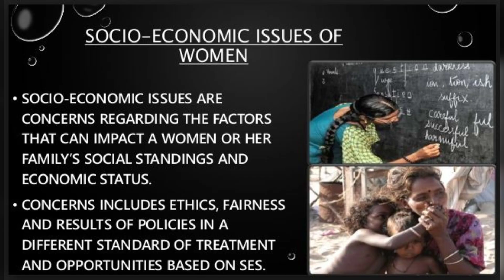Veteran Director K Viswanath is no more